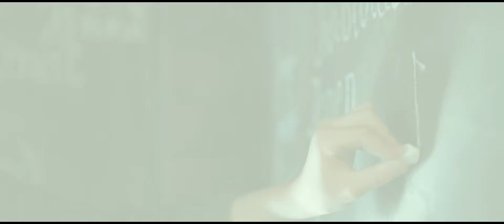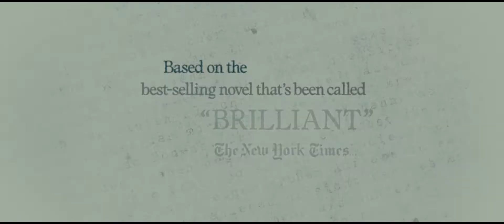Трейлер к фильму "Воровка книг"